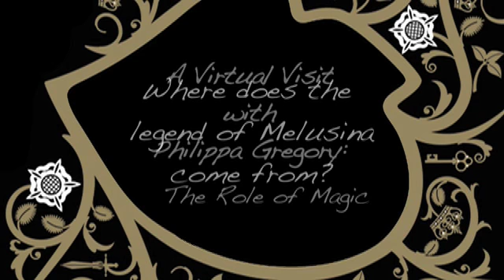Philippa Gregory - The Role of Magic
Philippa Gregory talks about the role of magic in her new book, THE WHITE QUEEN.